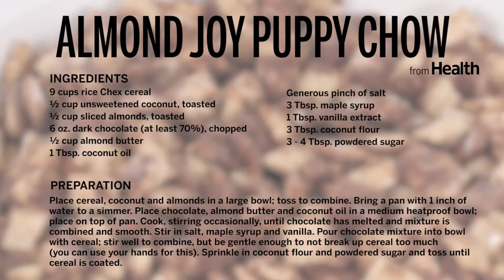This Healthier Puppy Chow Recipe Is Still Deliciously Addictive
Puppy chow—aka muddy buddies—is a popular party mix for good reason: It scratches several itches at once. Whether you're craving something sweet, crunchy, or chocolatey, the homemade treat has you covered.